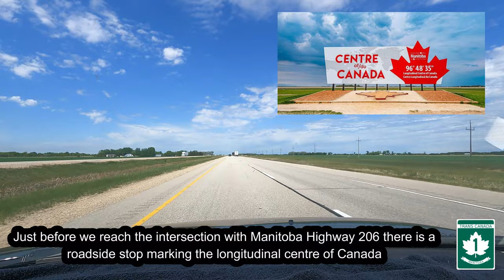TransCanada Highway 1 Kenora to Winnipeg, Manitoba - Boreal Forest to Prairie Transition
This video follows the Trans Canada Highway through its final 50 kilometres in northwestern Ontario from Kenora into Manitoba towards Winnipeg. At the Manitoba border Ontario Highway 17 ends and the Trans Canada takes on its Highway 1 designation. The TCH is the only major east west route connecting Ontario with Manitoba and the rest of western Canada. Through this stretch we will pass through the last reaming sections of the Canadian Shield and boreal forest as you head west into the Canadian Prairies. Sit back and enjoy the ride!!!